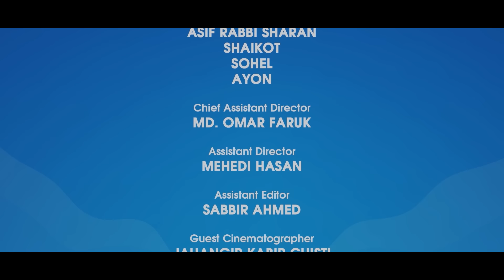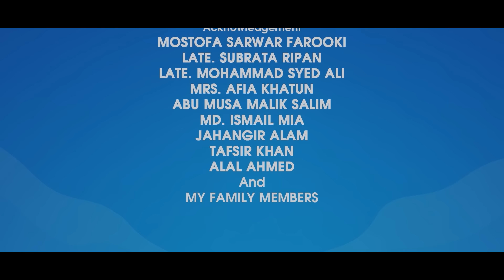Family Crisis Reloaded | Episode 48 | Bangla Mega Serial | M M Kamal Raz | Cinemawala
Aafi Fruit Drink presents Bangla Mega Serial 𝐅𝐚𝐦𝐢𝐥𝐲 𝐂𝐫𝐢𝐬𝐢𝐬 𝐑𝐞𝐥𝐨𝐚𝐝𝐞𝐝 (2022). Written & directed by 𝐌𝐨𝐡𝐚𝐦𝐦𝐚𝐝 𝐌𝐨𝐬𝐭𝐚𝐟𝐚 𝐊𝐚𝐦𝐚𝐥 𝐑𝐚𝐳. Enjoy The 48TH EPISODE of this Mega Serial. Please let us know your feedbacks.

Content Title: 𝐅𝐚𝐦𝐢𝐥𝐲 𝐂𝐫𝐢𝐬𝐢𝐬 𝐑𝐞𝐥𝐨𝐚𝐝𝐞𝐝 Episode 48

Producer(TV Rights): Kazi Riton (Black & White)

Casts: Shahiduzzaman Selim, Sharmili Ahmed, Monira Akter Mithu, Runa Khan, Shamim Hasan Sarker, Sarika Sabah, Sabnam Faria, Tamim Mridha, Mukit Zakaria, Shamima Nazneen, Sohel Khan, Mnu Raju, Tahsin Aupshora Ahona, Tanzim Hasan Anik, Joy Sarker Bappy, Md Omar Faruk, Afrin Shekha Raisa, Muntaha Amelia, Shah Mohammad Nishat & more.

Cinematographer: Aditto Monir
Editor & Colorist: Arifin Sarker
Title Animation: Sajal Roy
Still Photography: Kazi Shazzad
Publicity Design: Sajjadul Islam Sayem (YFVFX)
Chief Assistant Director: Md. Omar Faruk
Assistant Director: Mehedi Hasan
Digital Distribution: Rahman Ashfaq Dihan, Shihab Hasan, Mahfuz Lion & Arsaful lipu.

Song : Kokhono Alo Kokhono
Lyrics: Johny Hoque
Vocal: Nancy
Tune & Composition: Naved Parvez
Audio Label: Cinemawala Music

⚠️ Warning ⚠️

This content is originally produced by CINEMAWALA, owned by Mohammad Mostafa Kamal Raz, and managed by Rahman Ashfaq Dihan. And CINEMAWALA owns 100% exclusive copyrights to the same on all platforms worldwide including Internet, IPTV, Mobile rights.